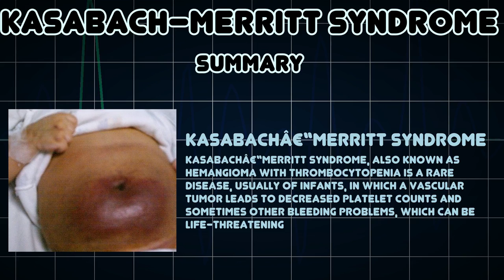Kasabach–Merritt syndrome (Medical Condition)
Symptoms, risk factors and treatments of Kasabach–Merritt syndrome (Medical Condition)

Kasabachâ€“Merritt syndrome, also known as Hemangioma with thrombocytopenia is a rare disease, usually of infants, in which a vascular tumor leads to decreased platelet counts and sometimes other bleeding problems, which can be life-threatening